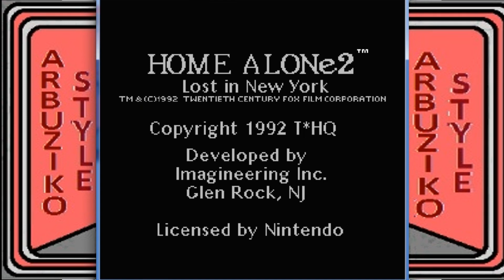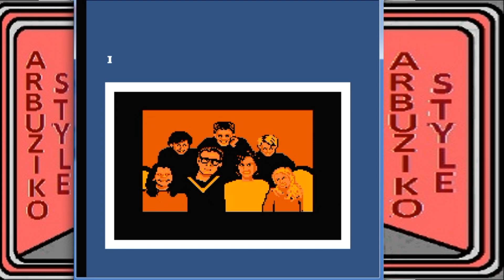NES/ Dendy Game: Home Alone 2: Lost in New York - Longplay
Home Alone 2: Lost in New York is a platform video game based on the 1992 film of the same name. The game will play for Kevin McCallister, who happened to be in New York.
The game consists of several levels-locations, where the action of the film also takes place. They contain a variety of enemies, obstacles, traps and useful items. the game uses 2D graphics, traditional for most platformers, with horizontally scrolling game screens. The exciting game "Home Alone" will appeal to any player and lover of the "Dendy" console. This is a complete walkthrough of the entire game on the emulator.
all videos on the channel Arbuziko Style
Home Alone 2 (NES) Playthrough - NintendoComplete
Nintendo (NES) / Dendy game 8 bit retro game